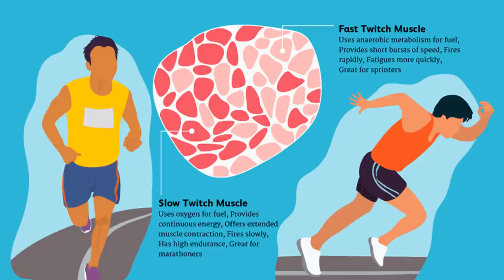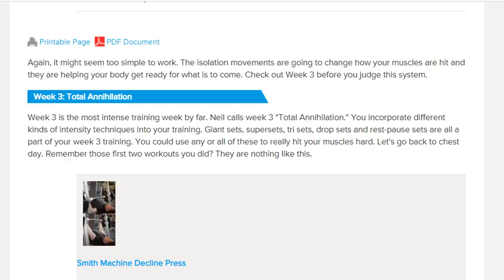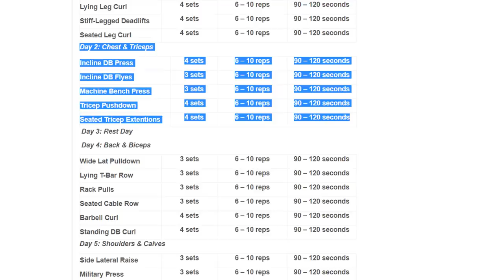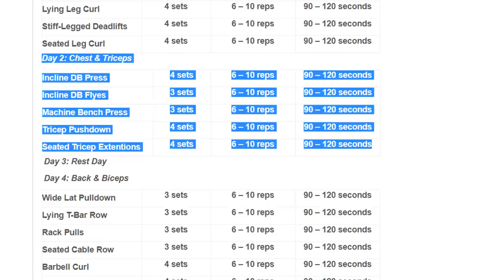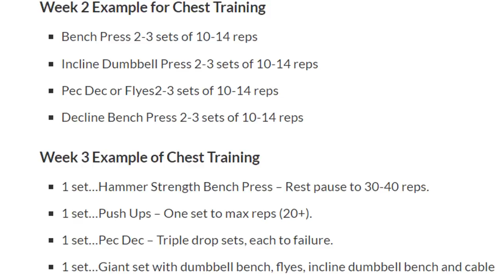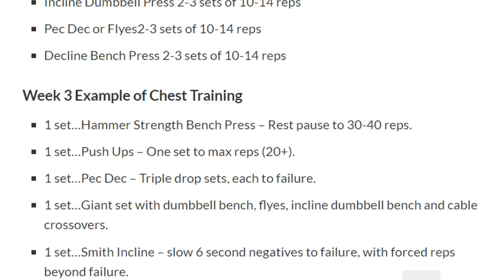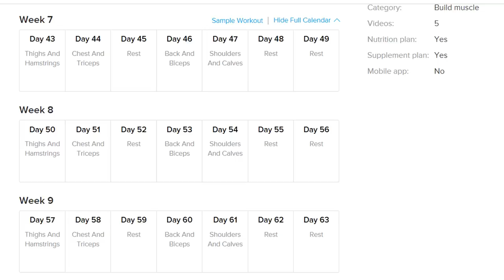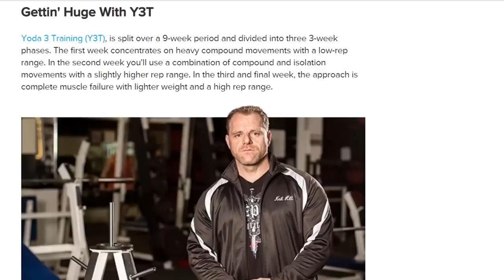WHAT IS Y3T TRAINING ??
SAMPLE TRAINING PROGRAMS -